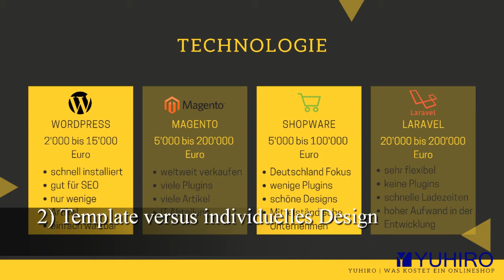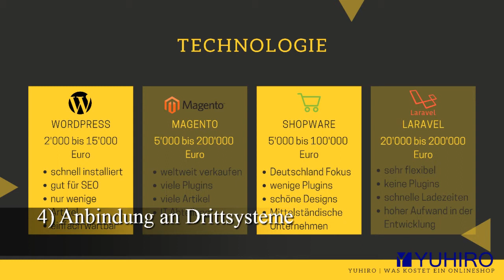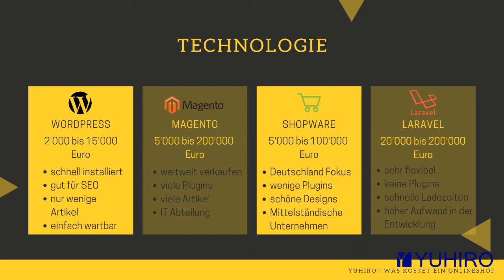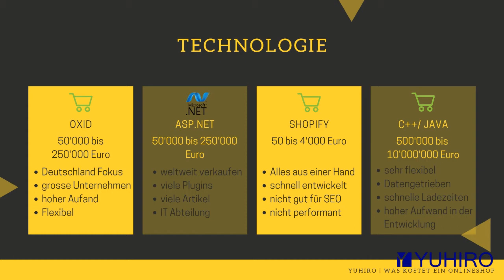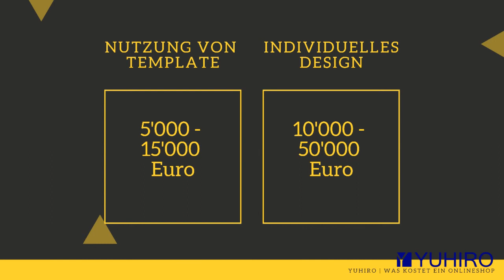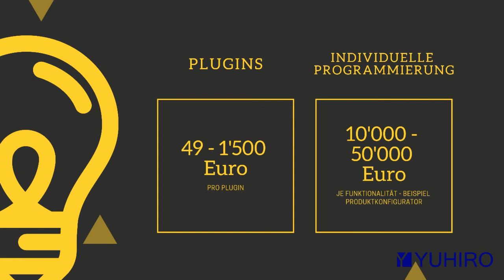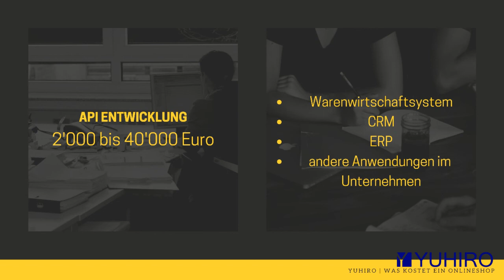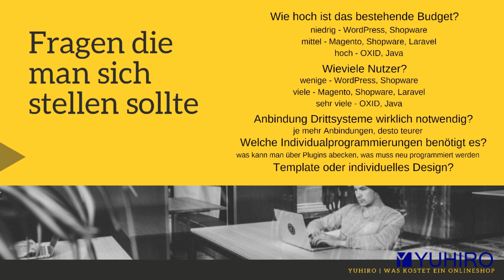Onlineshop erstellen lassen - Kosten?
Immer mehr Personen und Unternehmen möchten einen Onlineshop erstellen lassen. Im Beitrag mehr Informationen zu den Kosten.

Es gibt unterschiedlichste Möglichkeiten so einen Shop entwickeln zu lassen. Zum Beispiel mit Content Management Systemen wie WordPress (WooCommerce), Drupal und TYPO3. Oder mit Shopsystemen wie Shopware, OXID, Magento oder Spryker. Oder Technologien wie Laravel, PHP, ASP.NET, Java, Python und C++.

Die Preise unterscheiden sich je nach dem Ansatz den man wählt.

Zum Beispiel ist auch das Design ein Kostenfaktor. Bei einem individuellen Design, müsste dieser es in Photoshop erzeugen, dann in HTML und CSS umwandeln (Webdesigner) und dann von einem Webentwickler in die jeweilige Lösung implementieren lassen.

Das alleine kann bereits zirka 5000 bis 15000 Euro kosten.

Günstiger geht es mit der Nutzung eines Templates. Dann könnte man das mit einem Budget von bereits 2000 bis 5000 erhalten.
Auch muss man sich fragen ob es Schnittstellen (API) Entwicklungen benötigt. Oder ob man es doch lieber manuell macht.

In manchen Fällen gibt es auch keine bestehenden Plugins welche man verwenden kann, dann müsste man Individualprogrammierungen in Auftrag geben.

Ecommerce wird in IT Abteilungen heutzutage oft mit Magento gemacht. Im deutschsprachigen Raum kommt zudem Shopware immer mehr zum Einsatz.

Lösungen wie Amazon werden mit Programmiersprachen wie Java und C++ erstellt.

Günstiger geht es mit WooCommerce. Hier kann man sehr billig einen Onlineshop erhalten. Ein Theme, zum Beispiel auf Themeforest, kostet gerade mal 40 bi 70 Euro. Eine solche Implementierung ist zudem preisgünstig.

Es kommt auch darauf an, wen man für die Entwicklung einschaltet. Eine Internetagentur mag etwas mehr verlangen, al sein Freelancer, welcher meistens nur ein kleines Team beschäftigt. Ausschlaggeben sind natürlich auch die Stundensätze und Tagessätze.

Die meisten Werbeagenturen nehmen meistens 100 bis 150 Euro die Stunde. Ähnlich hoch wird der Stundensatz bei IT Dienstleistern sein.

Auch IT Abteilungen schalten diese Dienstleister ein, um deren Webshops erstellen zu lassen.

In manchen Fällen müssen auch individuelle Funktionalitäten wie Produktkonfiguratoren programmiert werden.

Anbindugnen an Warenwirtschaftssysteme, ERP, CRM und ähnliche Drittanwendungen können wichtig werden.

Wichtig ist, dass die Webanwendung schnell und performant ist. Besonders bei vielen Nutzern, lohnen sich Eigenentwicklungen.

Das Geld für eine individuelle Entwicklung ist meistens eine gute Investition.

Viele Startups möchten zudem einen Onlineshop gründen. Der eigene Webshop/ Versandhandel sollte jedoch geplant sein. Die Eröffnung hat seine Herausforderungen. Sind jedoch eine machbare Sache. Der Online Handel ist besonders für kleine Händler interessant. Systeme wie Shopify, Gambio und Prestashop können hier interessant sein. Wer der Testsieger ist, dafür gibt es unterschiedliche Webseiten. Dort wird meistens ein Vergleich aufgestellt. Die Unterschiede sind bereits gegeben.

Professionelle eCommerce Anwendungen werden jedoch von Konzernen verlangt. Was braucht man dafür? Im Video mehr dazu. Die dafür notwendige Software gibt es.

Besonders heutzutage muss man im Internet gefunden werden. Oftmals macht es auch Sinn eine native iOS und Android App für Smartphone und Tablet Nutzer zu haben. Oder eine Webapplikation mit einem Responsive Design. Alternativen sind PhoneGap und Xamarin.

Was kostet ein Onlineshop? Was sind Eure Erfahrungen?